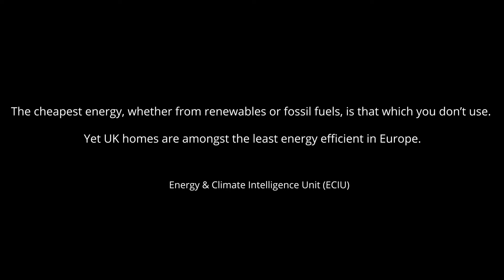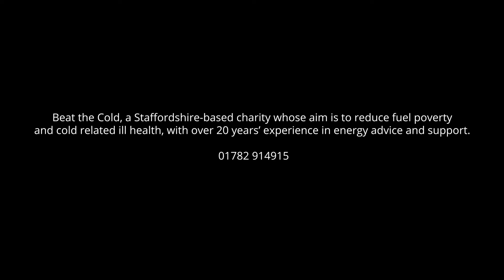Cost Of Living Crisis - Staffordshire 2022